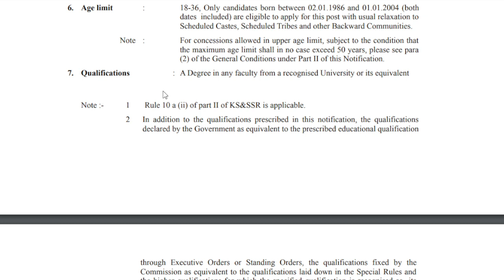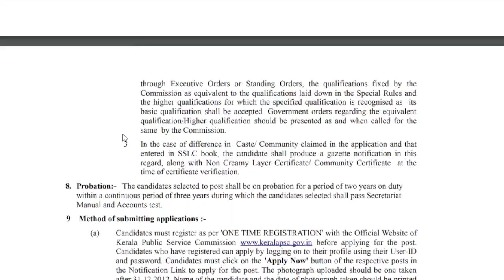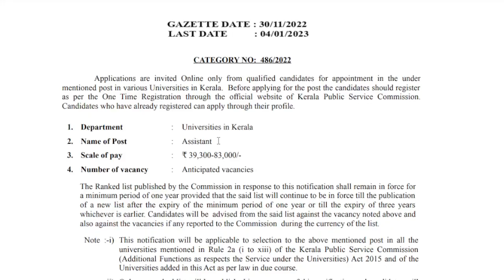Kerala PSC University Assistant നോട്ടിഫിക്കേഷൻ ഔട്ട് 2022 – 83000 രൂപ വരെ ശമ്പളം!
Kerala PSC University Assistant നോട്ടിഫിക്കേഷൻ ഔട്ട് 2022 – 83000 രൂപ വരെ ശമ്പളം! ഓൺലൈനിൽ അപേക്ഷിക്കുക!